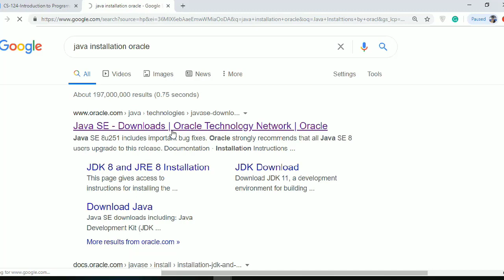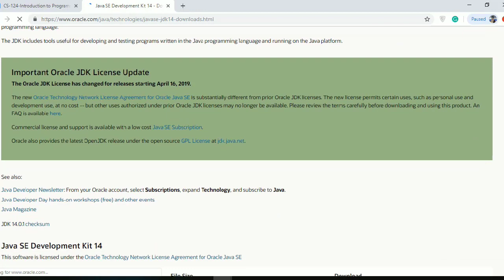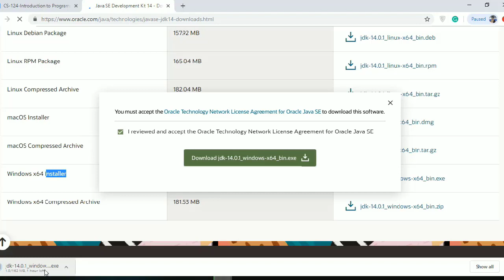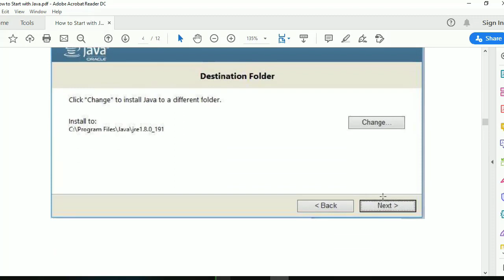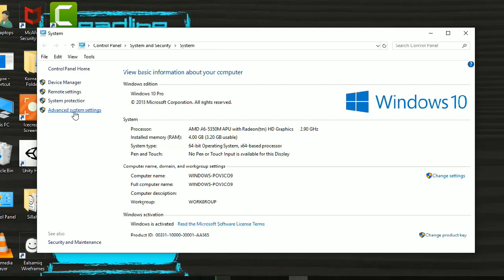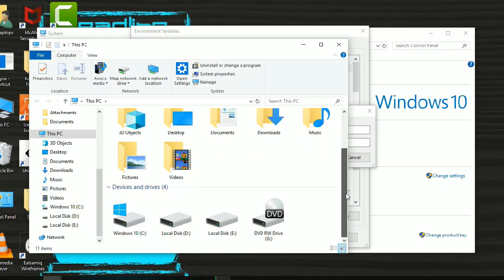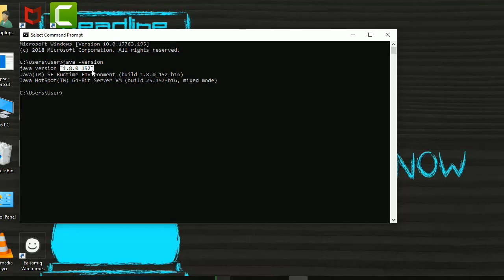Updated Java Installation and Setting Environment Variable | Komal Arif